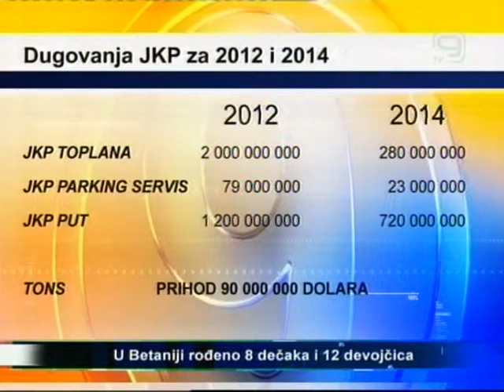СПС и јавна предузећа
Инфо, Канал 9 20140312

Сва предузећа које су чланови Социјалистичке партије Србије током претходних годину и по дана водили имају позитиван резултат пословња, саопштено је на конференцији Градског одбора ове странке.

Према речима Синише Севића, нека од новосадских предузећа која су годинама пословала као губиташи коначно су стала на ноге, а напредак обећавају и убудуће.